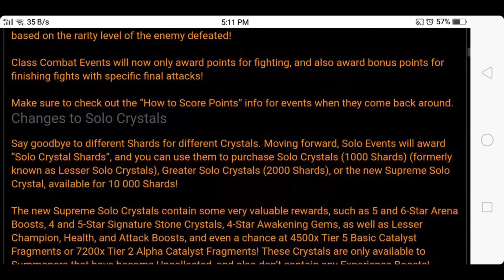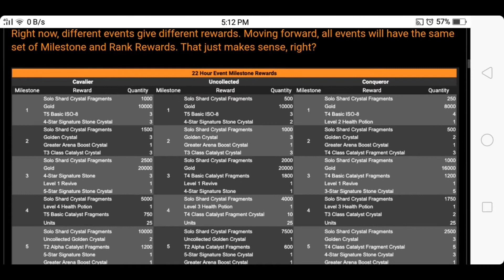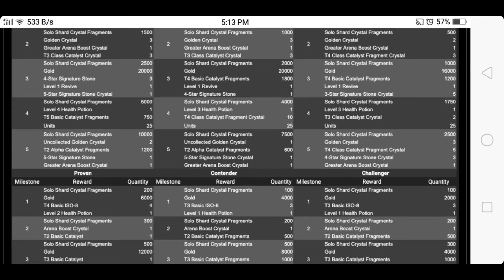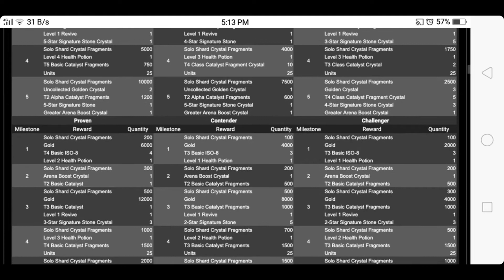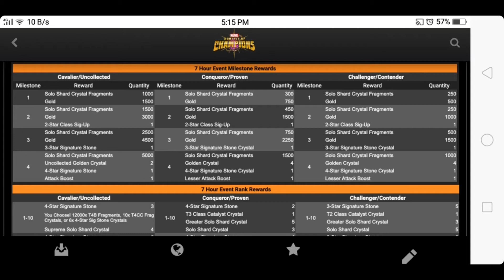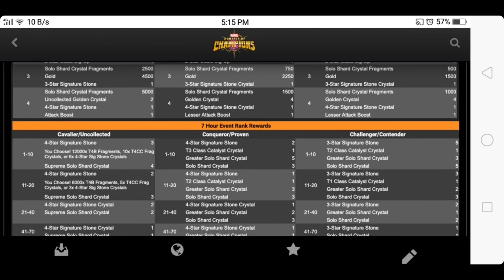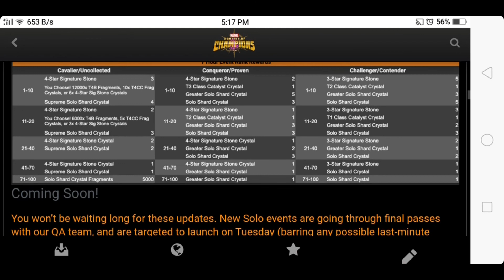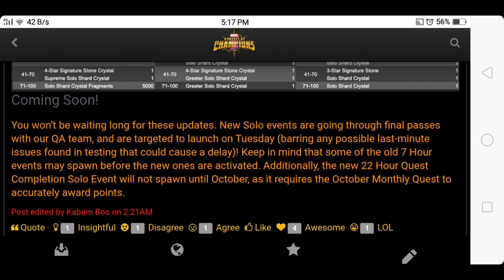Solo Event Rewards Update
Assalamualaikum guys! I hope u all r fine. I'm fine Alhamdulillah.
So today, Kabam just announced the new solo rewards. The changes are welcome but with some negatives.
Thank You for your Support. May Allah Bless You.